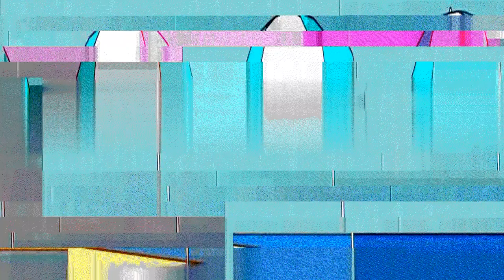Beach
I don't like the beach.